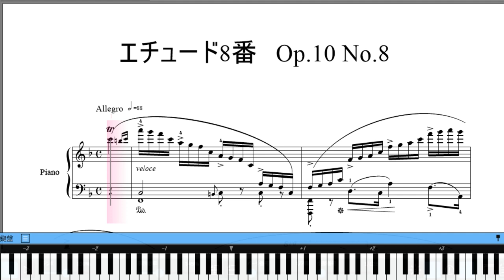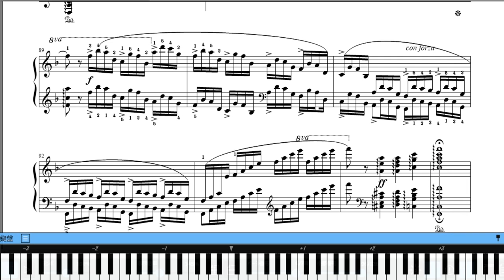ショパン エチュード 作品10-8 ヘ長調 楽譜動画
楽譜あります。無料です。下記ＵＲＬから印刷ダウンロード
ショパンのメソッドの考え方に従えば、多くの白鍵を駆使して上下に広く１６分音符を奏するため手の形が崩れやすく力が入って柔軟性を失う可能性が高い。親指が他指の下をくぐったり他指が親指をまたいだりするため他曲以上に手首の柔軟さが必要。